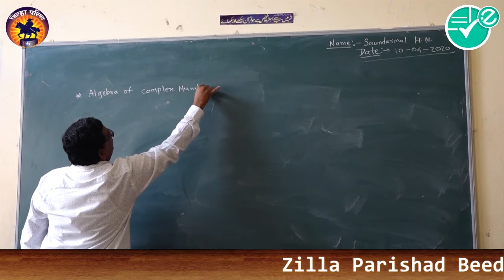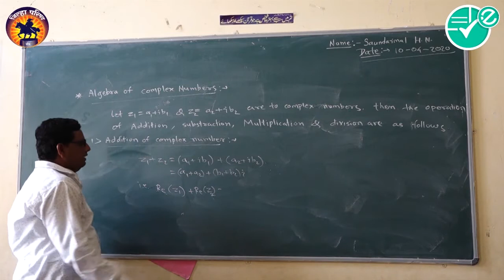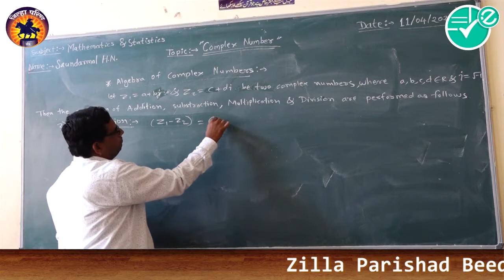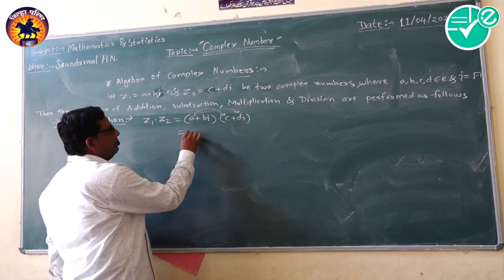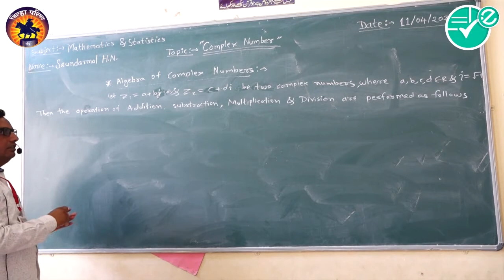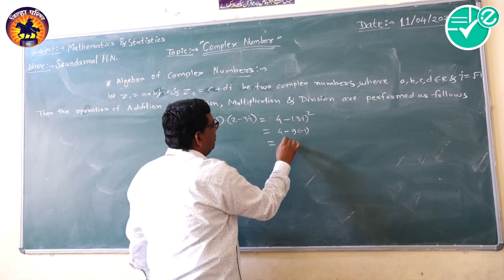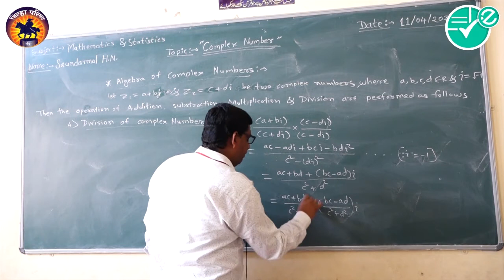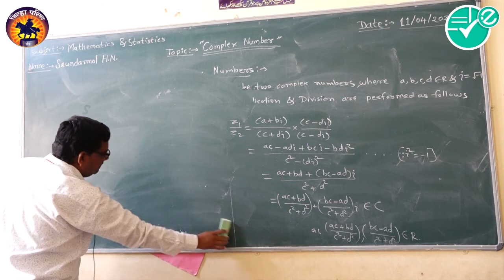Maths|(Sec-II) -Ch-1 Complex Numbers | 2 Algebra of Complex Numbers |11th|Saundermal H.N